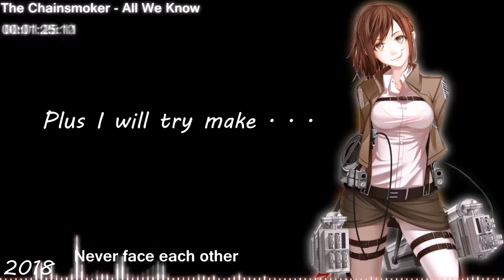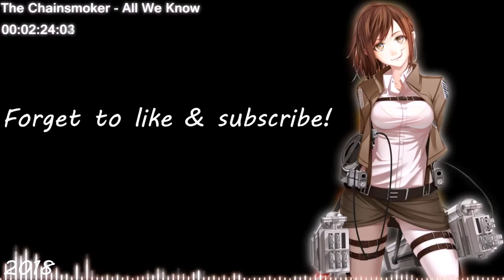2017 vs 2018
I got nothing to say!